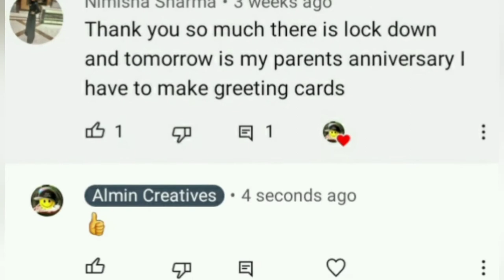Pastel Red Colour | How to make pastel red colour | Colour Mixing | Almin Creatives